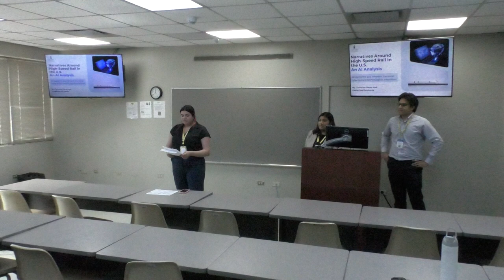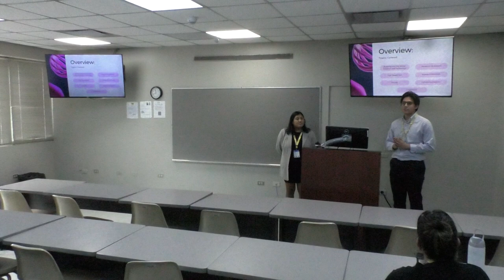Student Track: Narratives Around High-Speed Rail: An AI Analysis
Speakers: Katherine Escalante and Christian Deras, Eastern Connecticut State University

Language: English